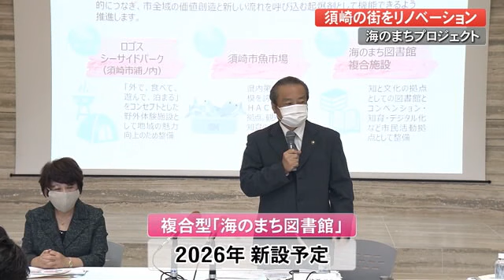須崎の街をリノベーション「海のまちプロジェクト」来年5月アウトドア施設オープン【高知】 (21/05/13 19:00)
楠瀬耕作　須崎市長
「コンパクトな街をリノベーションする。そのような事業は過去例が多くないのでは」

須崎市と高知信用金庫が会見で発表したのは「海のまちプロジェクト」です。須崎の街を文化や自然・歴史を生かしながらリノベーションします。

高知信用金庫は創立100周年事業として2億円を助成するなど資金面でバックアップします。具体的には来年5月、浦ノ内にアウトドア施設「ロゴスシーサイドパーク」がオープン。キャンプ場やコンテナハウスを備え、カヌーやサップなど海上スポーツを楽しめる施設も整備します。また、魚市場は観光できるように建て替え2024年にオープン。2026年には複合型の図書館を新設します。

高知信用金庫　山崎久留美　理事長
「箱ものをどんどん作って違う街にしていくのではなく、須崎の今を大切にエモーショナルで素晴らしい街を生かしながらリノベーションをする」

プロジェクトには産学官が連携し、高知大学や須崎総合高校が技術や知識面で協力していきます。